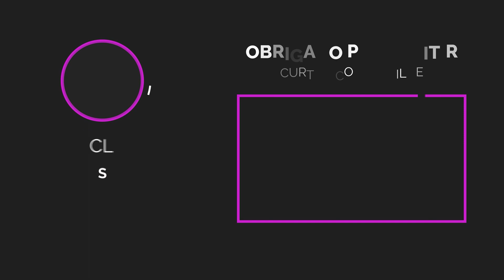COMBINAÇÕES DE SUCOS INCRÍVEIS PARA TOMAR JUNTO COM AS REFEIÇÕES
Promovida a Mamãe - 02/08 a 08/08
O evento que vai aumentar a sua chance de engravidar e ser mãe